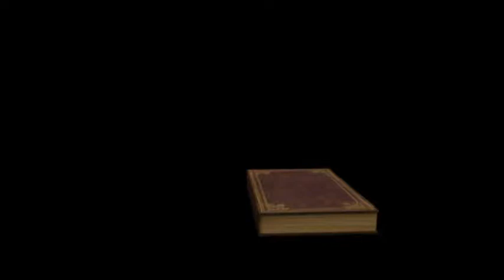AGIFNA 2017. 21ST National Conference, Dallas,TX. Saturday Night Full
AGIFNA 2017. 21ST National Conference, Dallas,TX.
Saturday Night Full